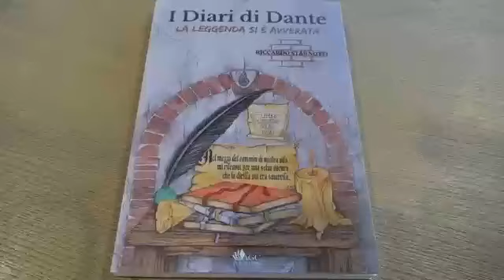2 - Lettura di Fiorenza Zanoni de "I Diari di Dante - La Leggenda si è avverata" in Dogana Veneta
2 - Lettura di introduzione di Fiorenza Zanoni de "I Diari di Dante - La Leggenda si è avverata" in Dogana Veneta a Lazise con Simone Terreni ⭐

In occasione dell'evento "Dante e Ottone II a Lazise" 5/6/7 Maggio 2023. ⭐

Buona Visione e Sempre Buon Cammino. ⭐